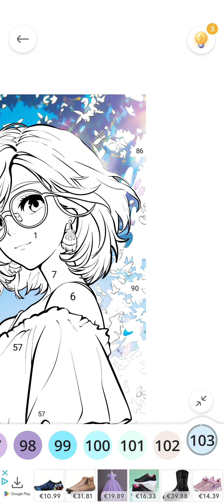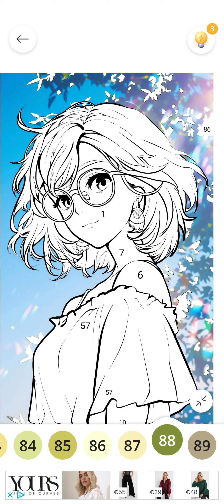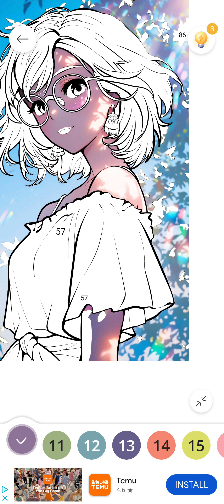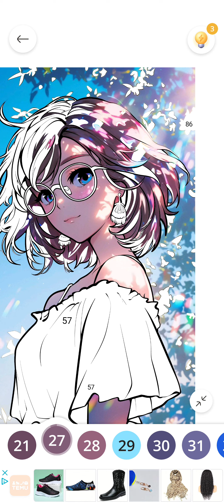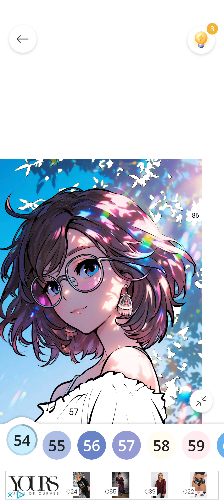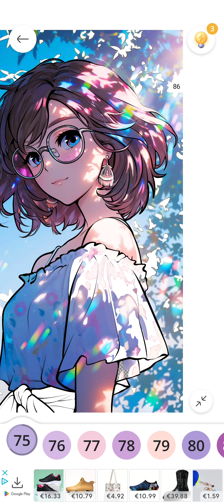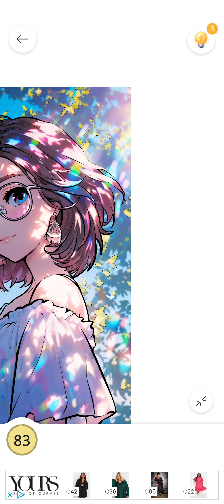paint by numbers episode 100